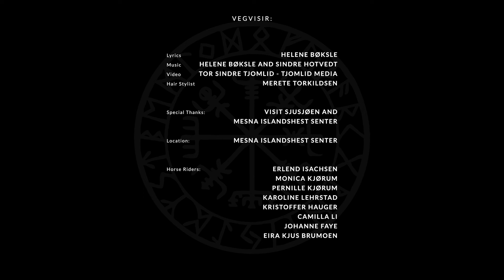Vegvisir - Official movie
"Vegvisir" movie filmed at Mesna Islandshest Senter, Norway. New song written and composed by Helene Bøksle and Sindre Hotvedt. Lyrics are in old Norse: «gordin:kordan:inkorþar» - these mystical words have been traced back to ancient manuscripts, and have been found inscripted on old lucky charms dated back to the 12-century.